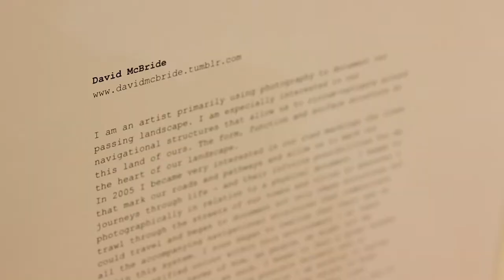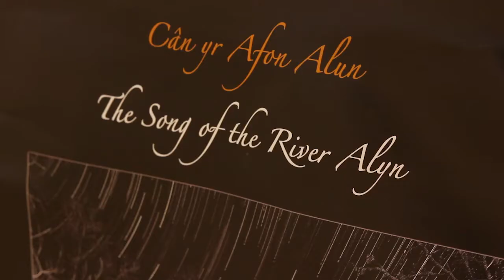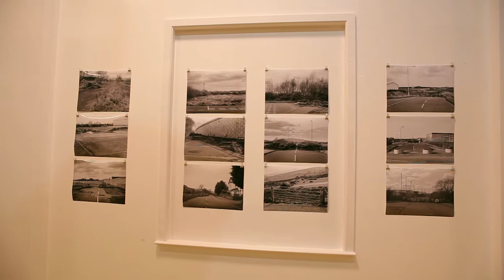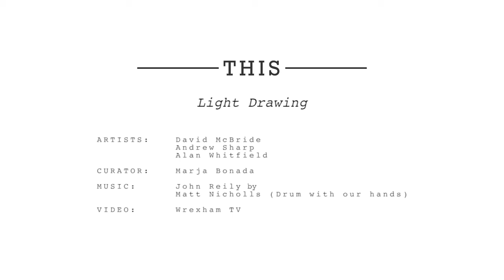Light Drawing at Galeri 3B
Galeri 3B is a pop-up gallery in the centre of Wrexham town that has been open up to the public since 1st March last year with the aim of giving artists the chance to experiment and push the boundaries of their practice in a supportive environment.

For six weeks between January 23rd and February 28th 2015, Galeri 3B is to host work from three developing photographers. Artists David McBride, Andrew Sharp and Alan Whitfield have all been brought together by artist and curator Marja Bonada. The exhibition, Light Drawing’, opens on January 23rd and is photography based with each artist showing you different techniques and theme giving this exhibition a wide and diverse perspective on photography as an art form.